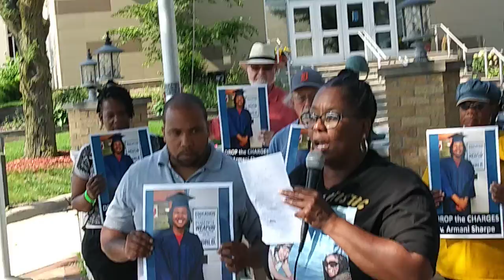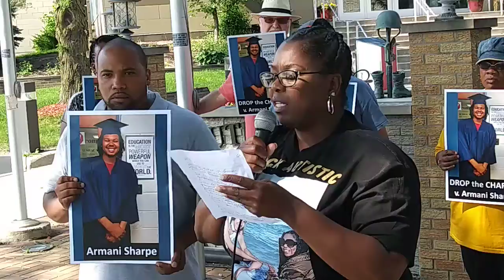Drop the Charges Against Armani!: A Mother Speaks in Defense of Her Son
Rally held on Wed. July 21, 2021 to demand justice for Armani Sharpe, an autistic Black youth charged in Hazel Park and Ferndale, two suburbs right across the northeastern border with Detroit. (Video by Abayomi Azikiwe, Pan-African News Wire).